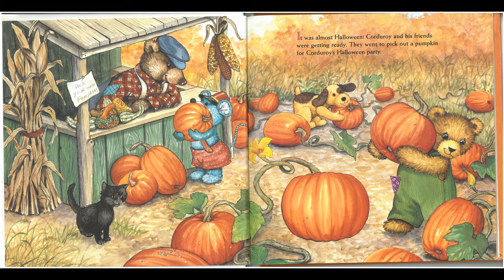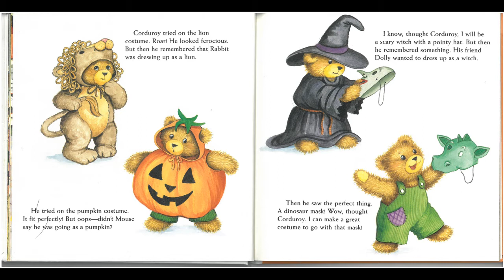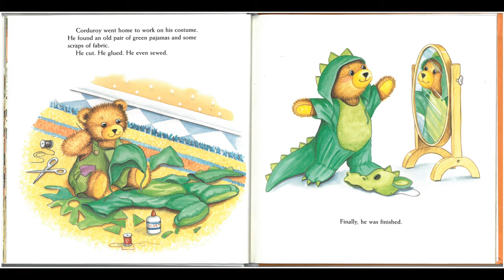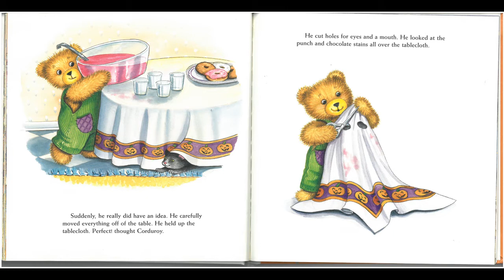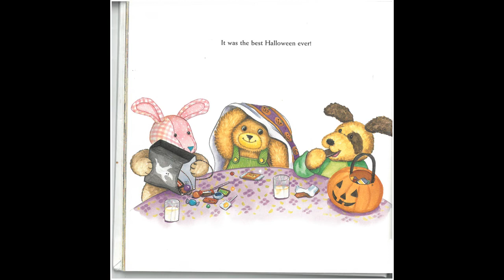"Corduroys best Halloween ever" Storytime read along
Follow along while a librarian reads out the stories for you.